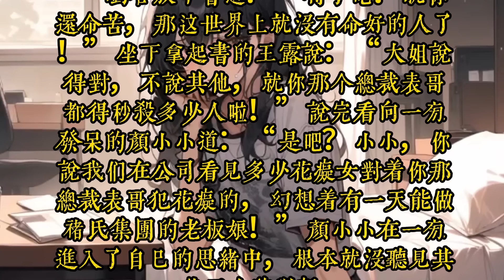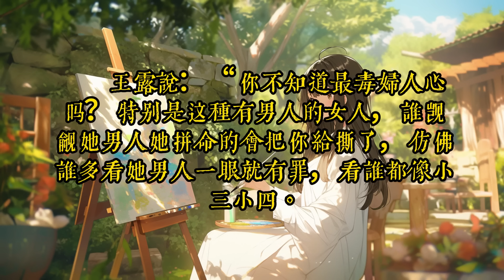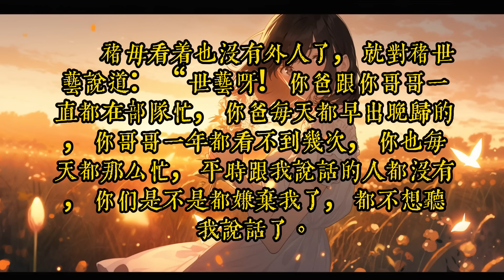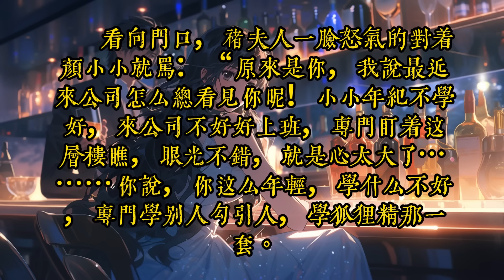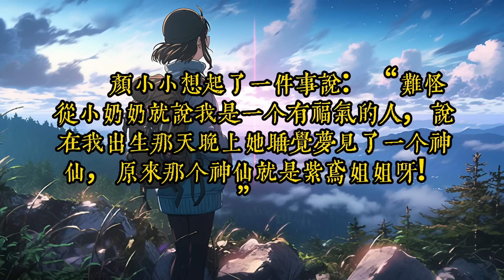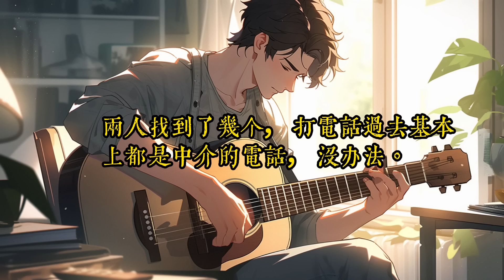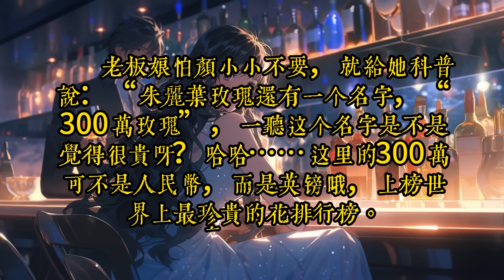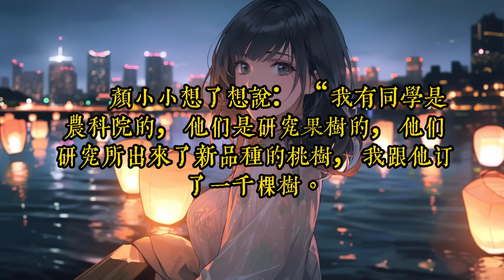《随身空间之带着三胞胎回农村》1-40